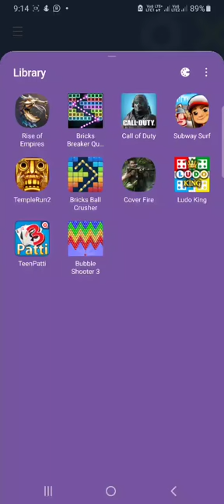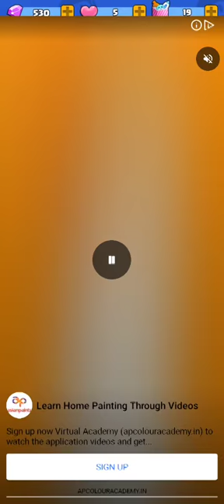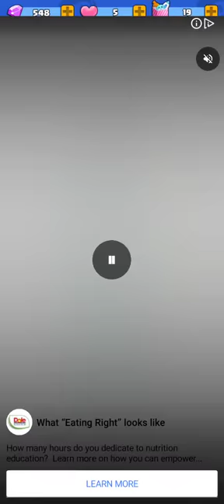how to play brick Ball crusher GamePlay